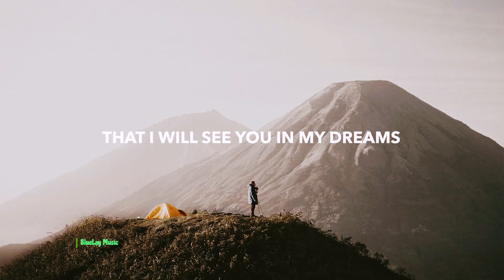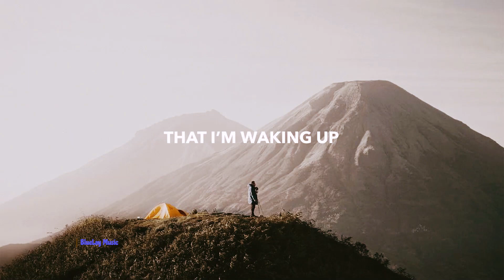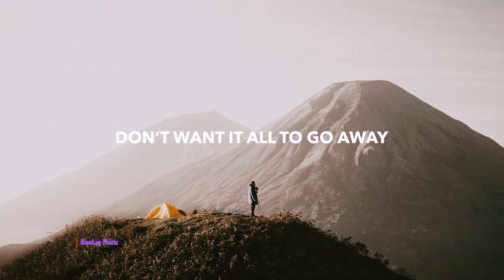Danny Olson - Waking Up (Lyrics) feat. Becca Krueger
🎤 Lyrics: Danny Olson - Waking Up (feat. Becca Krueger)
The hope will always be with me
That I will see you in my dreams
Sometimes it feels we’re left alone to watch the world keep moving on
When everyone is gone

Learning how to be here and now
feeling everything I pushed out, I know
That i’m waking up
Learning how to see through the pain
Know this life won’t look the same, I know

Give it time is what they say
Don’t want it all to go away
Fill all the spaces in my heart
Wanna remember every part
Even when it’s hard